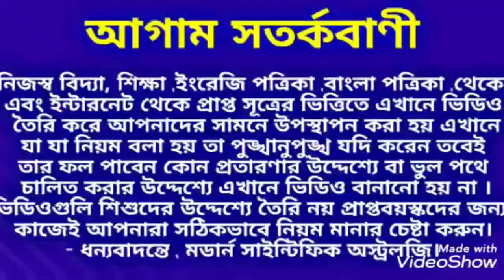কর্কট রাশি 1427 বঙ্গাব্দ কেমন যাবে।korkot Rashi 1427 Rashifal।Cancer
কর্কট রাশি 1427 বঙ্গাব্দ কেমন যাবে তা অগ্ৰিম জেনে নিন ধন্যবাদ।